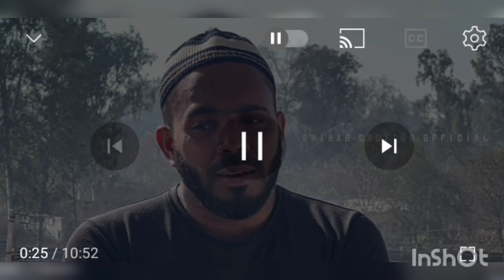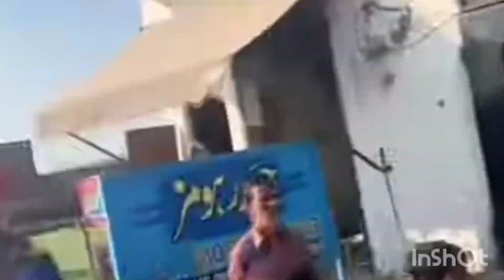shihab chuttur in Pakistan/യൂട്യൂബർ മാർ പിന്തുടർന്നുകൊണ്ട് / പാകിസ്ഥാനികളുടെ സ്നേഹം കണ്ടു നോക്കണം